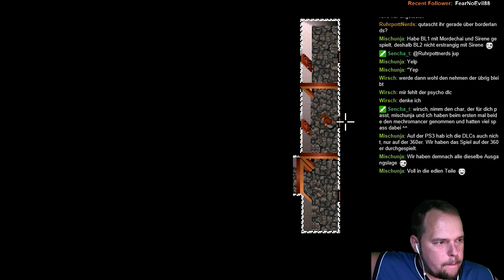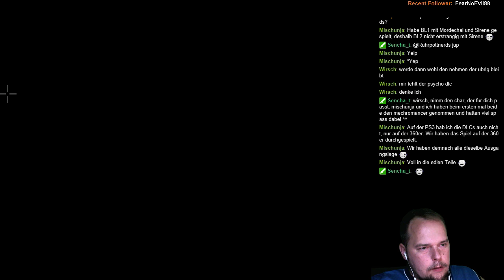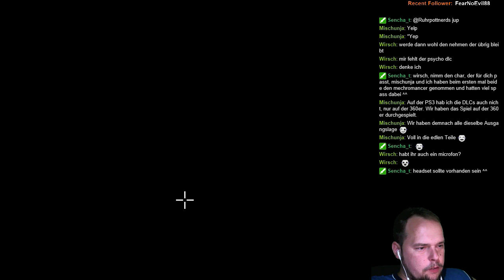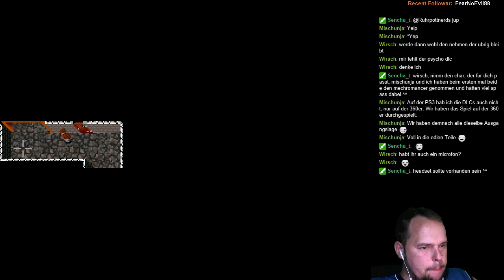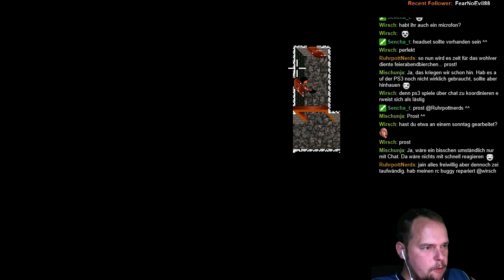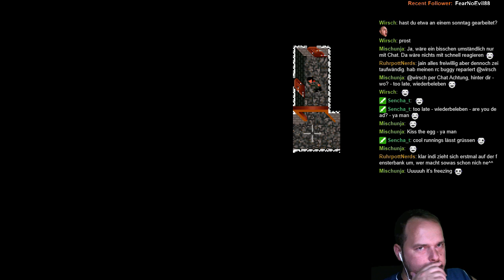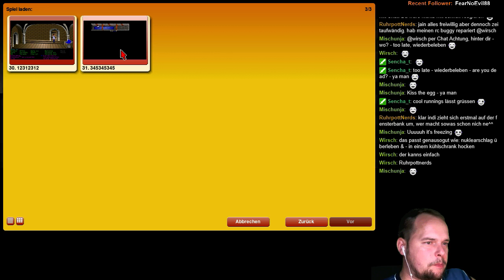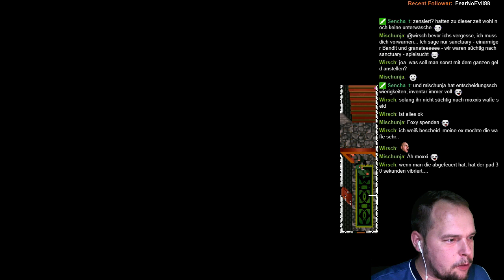RETRO SUNDAY #1 - Indiana Jones und der Letzte Kreuzzug (5/8)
RETRO SUNDAY #1
Kompletter - etwas geschnittener Live Broadcast vom 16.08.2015 -

Besuche mich doch Live abends ab 18:00 Uhr!